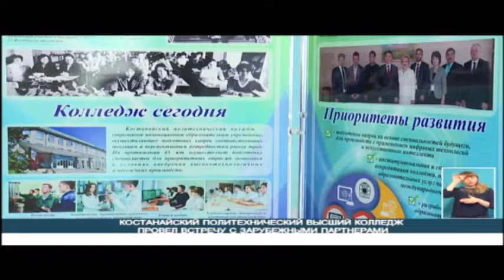Lycée Santos-Dumont-lycée polytechnique de Kostanaï (Kazakhstan), 5-6 juin 2018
Visite de Paul Baquiast, proviseur du lycée Santos-Dumont, et de Mme Sylvie Johannot, Inspectrice de l'alimentation, au lycée polytechnique de Kostanaï